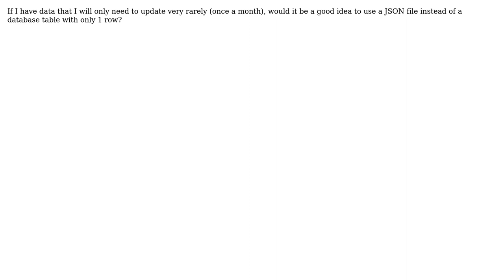Software Engineering: One row database table or JSON file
With thanks & praise to God, and with thanks to the many people who have made this project possible! | Content (except music & images) licensed under CC BY-SA | Music | Images & others | With thanks to user Tulains Cordova user linuxunil user Goose and the Stack Exchange Network Trademarks are property of their respective owners. You are responsible for your own actions.